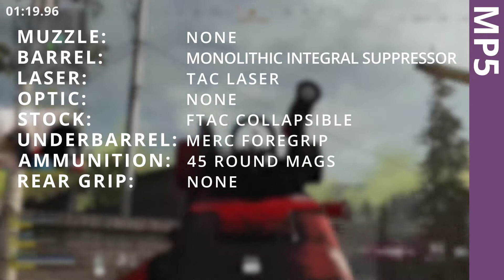Symfuhny Bruen and MP5 class: 2 Min Warzone Pro Setup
In this episode of 2 minute Warzone Pro Setups we showcase Symfuhny and his best Bruen and MP5 loadout for you use. Try out this class and tell us how you did with it?

Intro:  (0:00)
Class showcase: (0:04)
Gun 1: (0:19)
Gun 2: (0:54)
Extras: (1:29)
Outro: (1:50)

Featuring Symfuhny who can be found over

ABOUT GOD THAT’S REGAL:
Here at GTR we are aiming to provide high-quality wins, fails and funny moment highlights for Call of Duty Warzone as well as other COD titles and games in the future.

We aim to provide you with the latest Modern Warfare news including game updates, patches showing you the latest content and clips! We hope you liked this episode on one of our Warzone pro class setups. We hope you stick around for more videos showcasing the best classes as well as streamer highlights and compilations, so why don’t you hit that Subscribe button, like the video, tap that bell and turn notifications on!